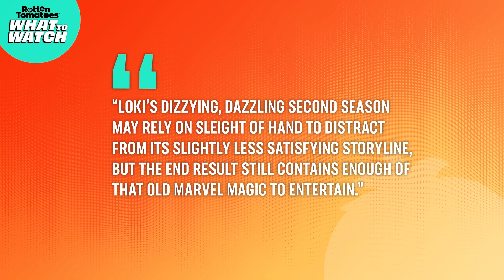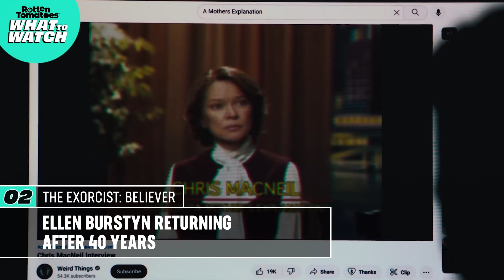What to Watch: Loki Season 2, New Exorcist Movie, SCARY Doll Show, & More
Are we seeing double or is Loki back for S2? Welcome to this week's What to Watch! Loki's second season is streaming on Disney+, The Exorcist: Believer is in theaters, Chucky is back for season 3 on Peacock, Lupin season 3 is streaming on Netflix, and the new spicy movie Fair Play is streaming on Netflix. What will you be watching?